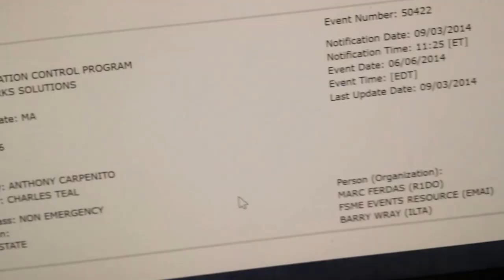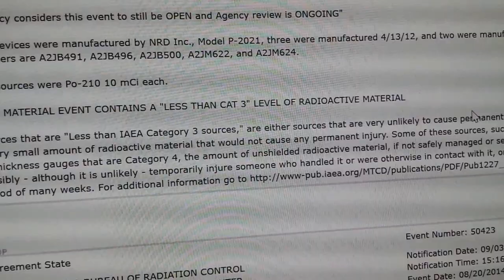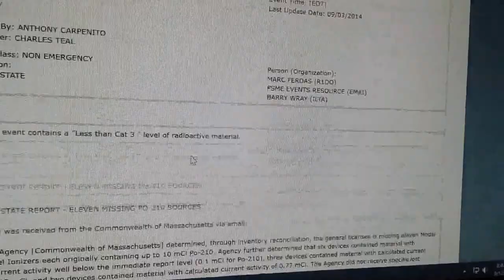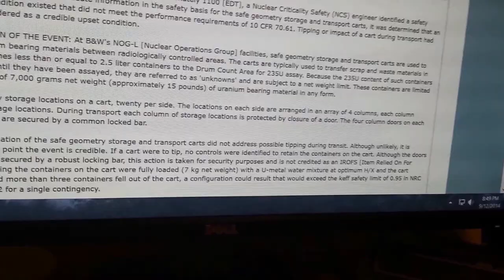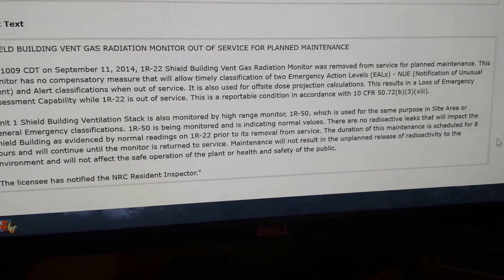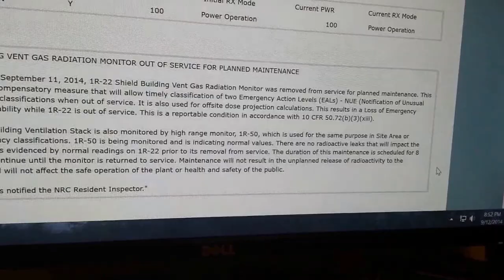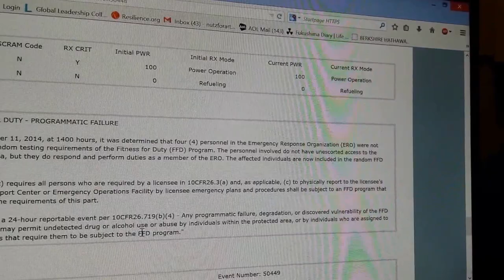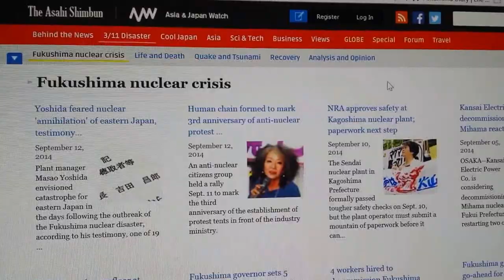NRC Report 9-12-2014 (Move Along, Nothing to Look At Here)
My report will make all of you really appreciate the real reporters on the nuclear topic (RadChick, Msmilkytheclown1, MissingSky101, NibiruMagick2012, PinkSappharite2, Wheeping Willow, and of course, Dana).

This is me attempting to pick up the slack for Missingsky101 and Msmilkytheclown1.  Interesting report...fortunately for me, I'm taking science classes this year at college, so maybe I'll be able to comprehend some of this "alternative" language.